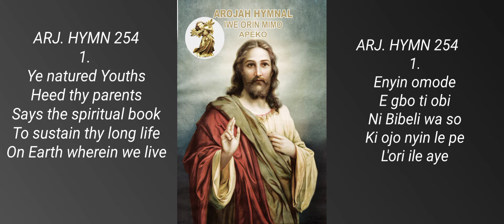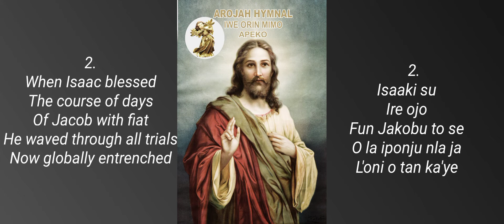YE NATURED YOUTHS - ARJ. HYMN 254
1.
Ye natured Youths
Heed thy parents
Says the spiritual book
To sustain thy long life
On Earth wherein we live

2.
When Isaac blessed
The course of days
Of Jacob with fiat
He waved through all trials
Now globally entrenched

3.
It's curse to be
Adamant child
To his or her parents
If child rebukes his roots
His life is then destroyed

4.
The blessings for
David the King
Made him unique ruler
Mother, Father's blessings
God pronounces fiat.
                             Amen.